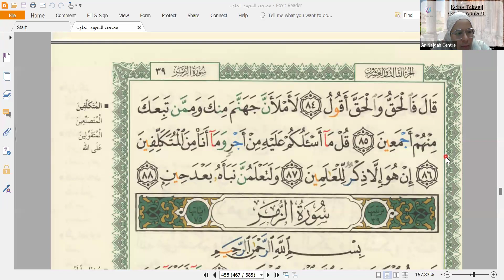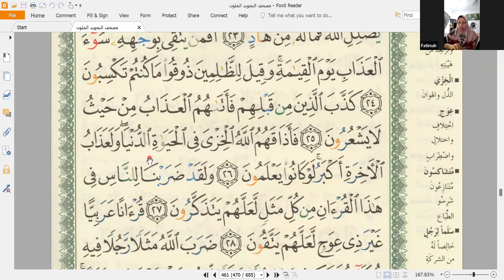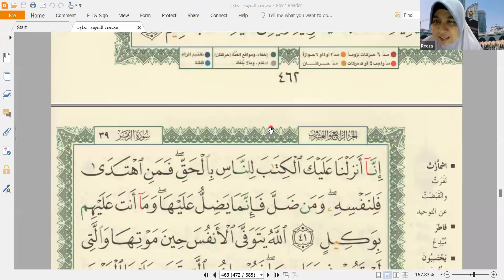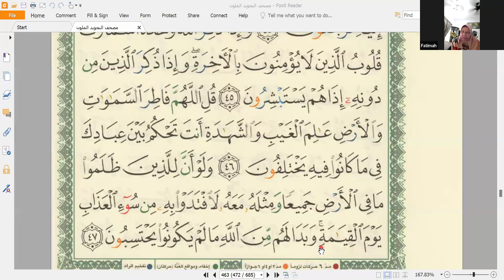Talaqqi 3, 20 Zulhijjah 1445@27 Jun 24, Ustazah Nor Ruzana Natiah Jaafar